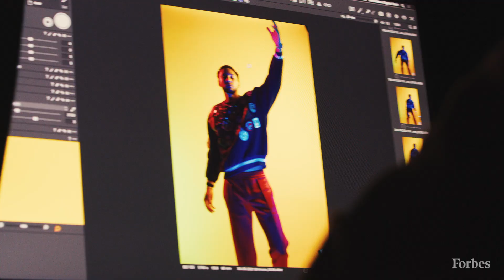Philadelphia 76ers' Ben Simmons On Being An Australian In American Sports | Forbes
Towering over the basketball court at 6 feet, 10 inches—four inches taller than the average NBA player—Philadelphia 76ers star Simmons stands head and shoulders above other pro point guards, a position typically played by the shortest player on the team. “At an early age, I was encouraged to handle the ball and not be pigeonholed into a traditional position,” says Simmons, whom the Sixers selected No. 1 in 2016 after notoriously tanking the prior four seasons to win the NBA draft lottery. Now the two-time All-Star’s five-year contract is slated to be worth $177 million (endorsements will add $6 million annually). He recently added esports company FaZe Clan to his investment portfolio, which already includes a stake in performance technology company Hyperice. “My strategy here is simple: to invest in what I know and believe in,” says the gamer. “I think the future of esports is as strong as the NBA’s.”

As North America settles in for a long pandemic winter, there are bright spots on the horizon. Hundreds of them. The 600 young entrepreneurs, activists, scientists and entertainers featured in our 10th Annual Forbes 30 Under 30 give everyone reason to hope. Some are defying the odds and building businesses despite Covid-19; others are helping to fight the illness, serving on hospital front- lines or working with A.I. to discover new drugs. This year they were photographed by one of their own: Mamadi Doumbouya, a 23-year-old immigrant from Guinea who appears in this year’s Art & Style group. Collectively, our Under 30 trailblazers have raised over $1 billion in venture funding and are proof positive that ambition and innovation can’t be quarantined.